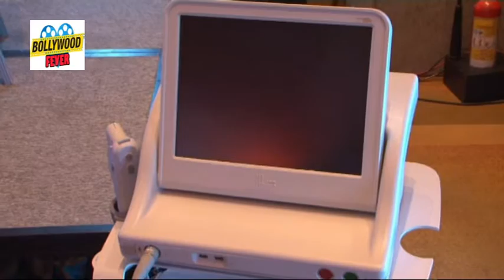Dr Soma Sarkar & Raakhi Sawant Say About Ultherapy Cosmetic Surgery 3